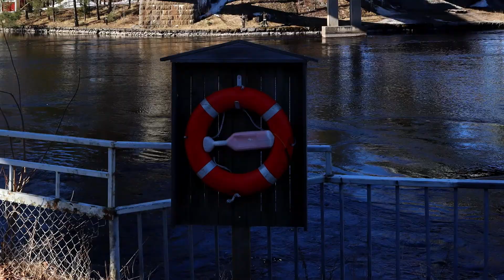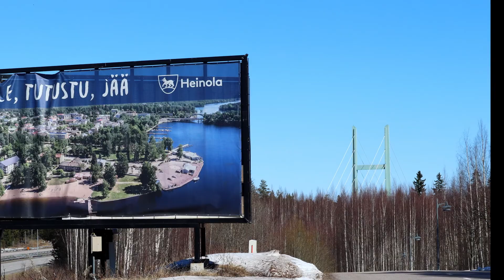Heinola bridges, Finland, april 22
At the beginning of the video is the Jyrängö railway bridge (337 m, built 1932), car bridge and pedestrian bridge. In the second half of the video is the Tähtnieme bridge (924 m, built 1993, there is no passage for pedestrians).

Video alguses on Jyrängö raudteesild (337 m, valmis 1932.a.),  autosild ning jalakäijate sild.
Video teises pooles on Tähtinieme sild (924 m, valmis 1993.a., jalakäijatele pole sealt ülepääsu).

Videon alussa ovat Jyrängön rautatiesilta (337 m, valmistunut v 1932), maantiesilta ja kävelysilta.
Videon lopussa on Tähtiniemen silta (924 m, valmistunut v 1993, valtatie 4 moottoritie).